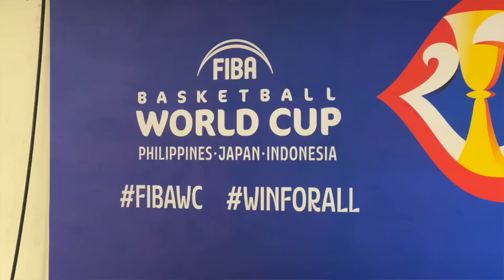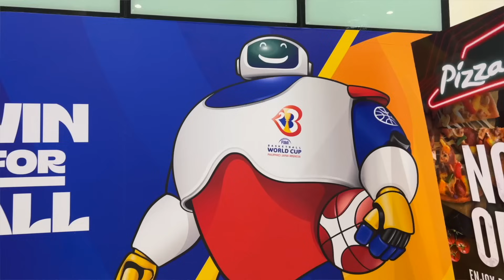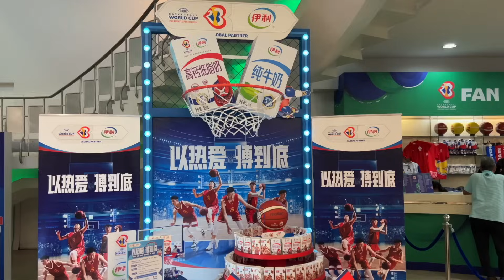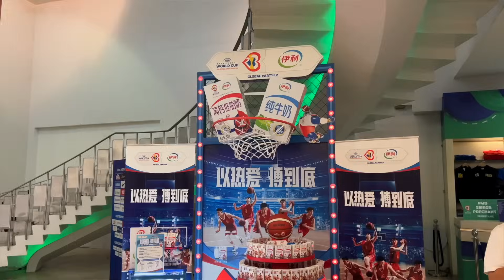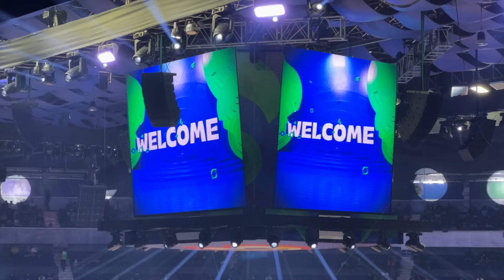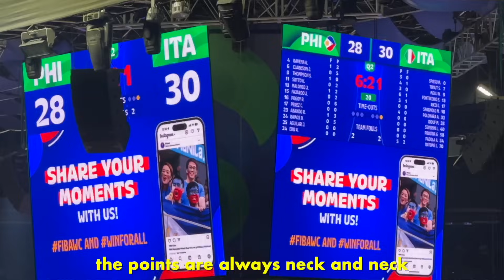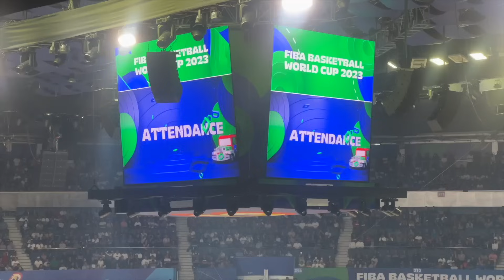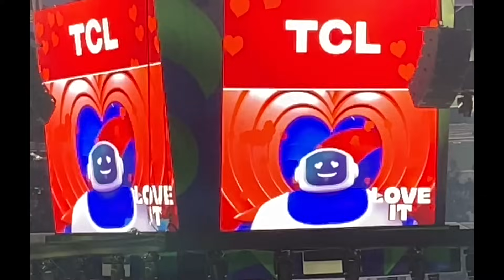Our FIBA World Cup Experience Philippines vs Italy 2023 🇵🇭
It's our first time attending a basketball match and it also happens to be the FIBA World Cup that's being hosted in the Philippines. We supported the Gilas Pilipinas as they take on Italy in a very exciting match in Manila! Join us as we show you what its like first hand! Let's go Philippines! 🇵🇭

Special thanks to Kathlyn Vivero for the Kisscam footage ❤️🥳